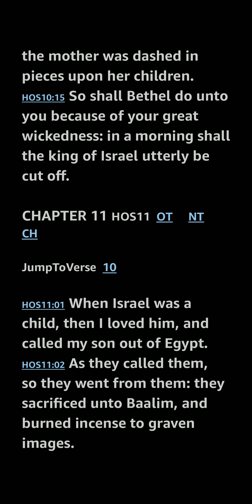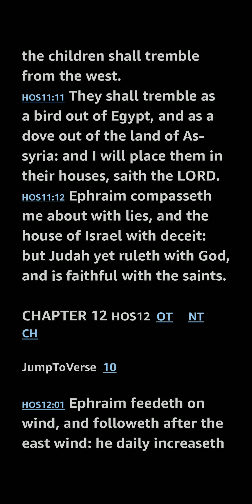Hosea 11 KJV